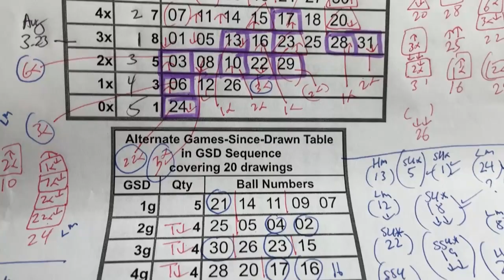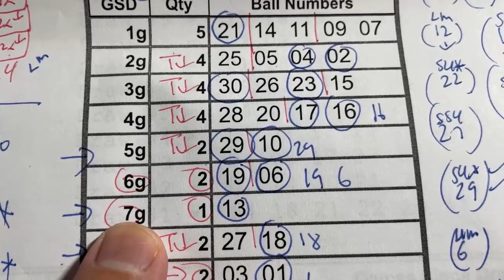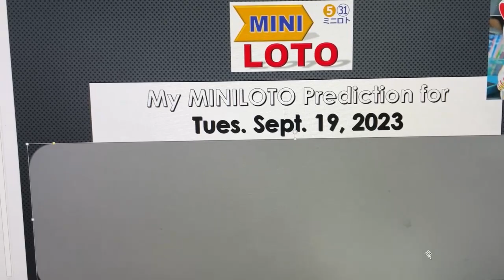My ミニロト Prediction for Tues. Sept 19, 2023-My prediction captured 3/5 plus the bonus.